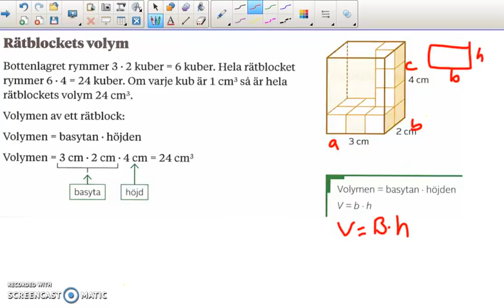Genomgång av Matte direkt 7 Kapitel 2 Rätblockets volym